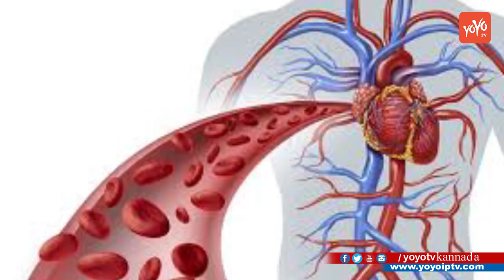ಹಸಿ ಮೆಣಸಿನಕಾಯಿ ಬಗ್ಗೆ ಯಾರಿಗೂ ತಿಳಿಯದ ವಿಷಯಗಳು ! | Health Facts of Green Chili | YOYO TV Kannada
Health Facts of Green Chili ಹಸಿ ಮೆಣಸಿನಕಾಯಿ ಬಗ್ಗೆ ಯಾರಿಗೂ ತಿಳಿಯದ ವಿಷಯಗಳು ! YOYO TV Kannada Health